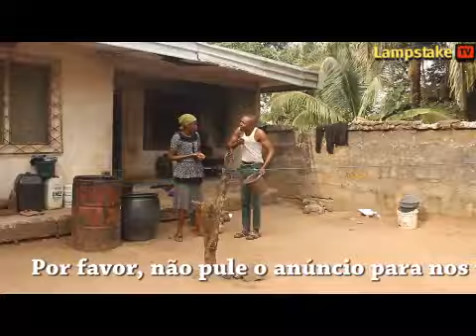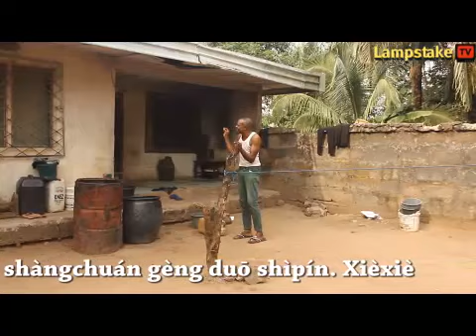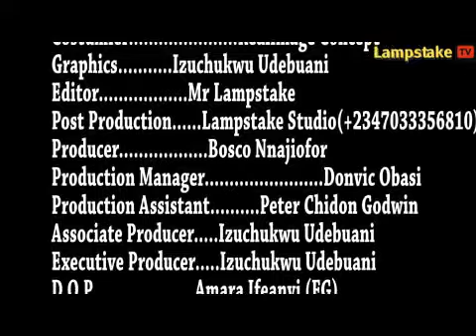MENTAL COUPLE pt 1. Nigerian Nollywood Film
When a mad man marries a mad woman, watch to find out what becomes their case study everyday.